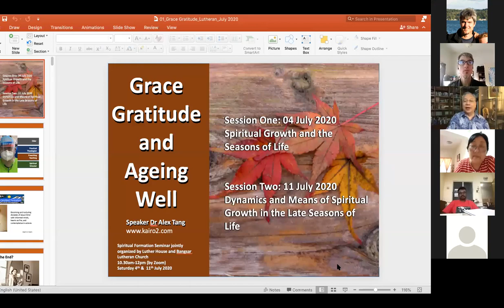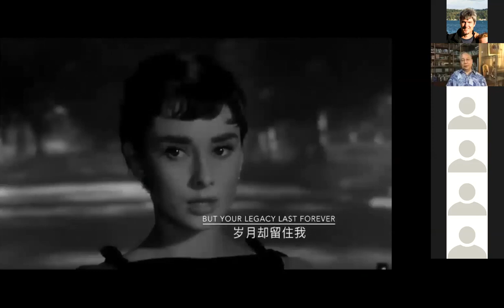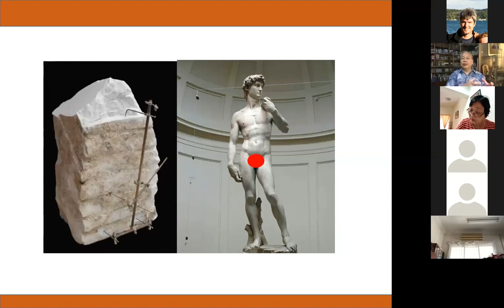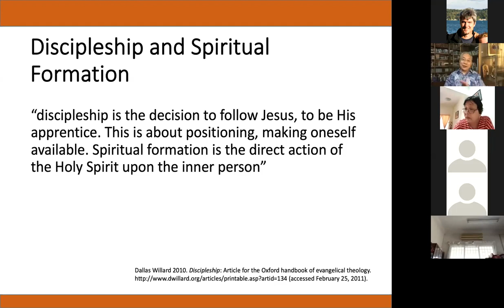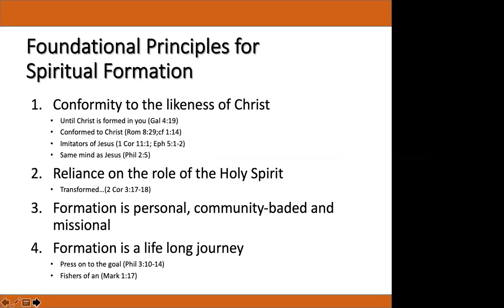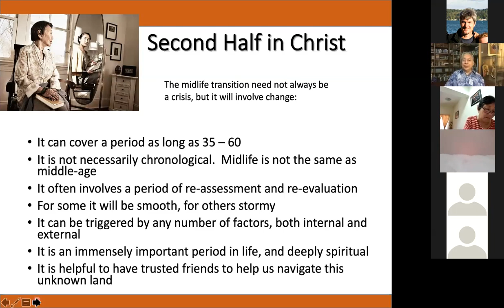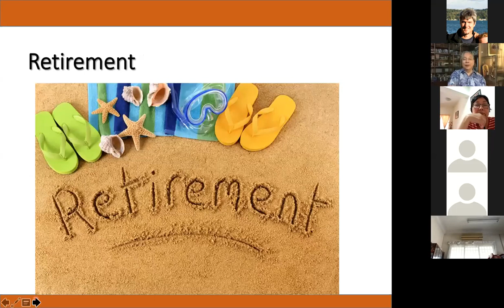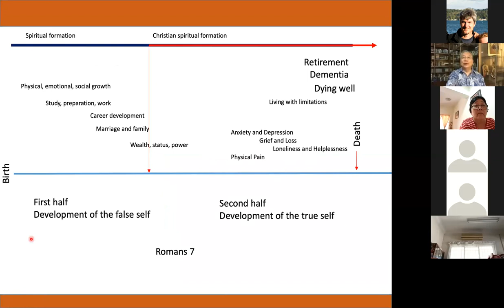Grace, Gratitude, and Ageing Well Session One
This seminar explores spiritual formation in the seasons of life, focusing on the second half.